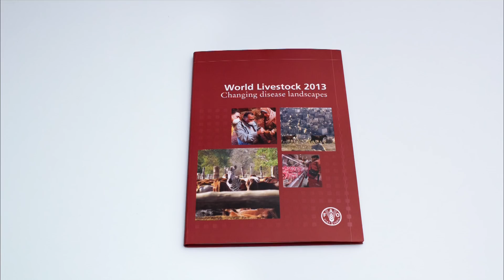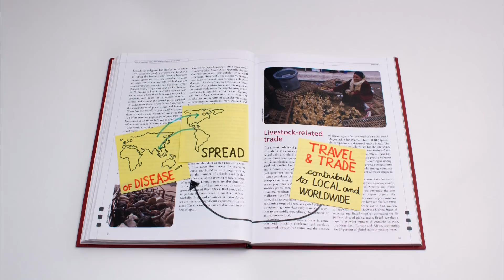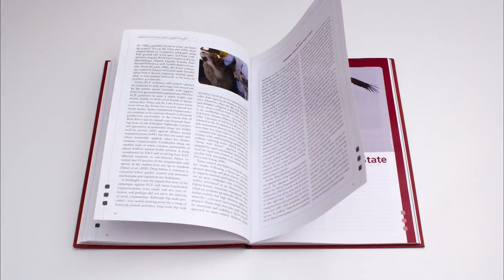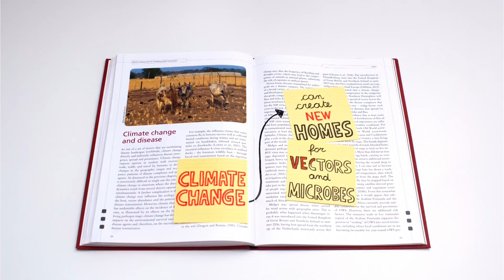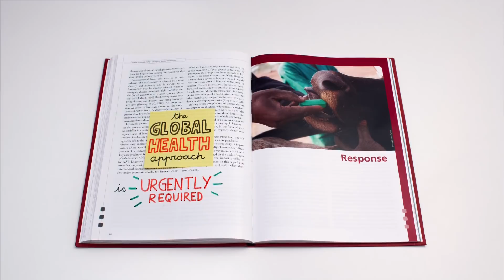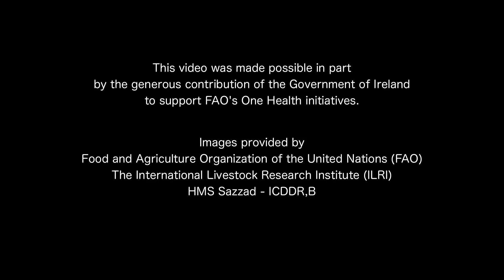Changing disease landscapes - Towards a Global Health approach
Disease is the final effect of a series of bad practices.
We cannot cure or prevent disease without taking care of the causes.

The video delivers the key messages of the publication "World Livestock 2013: Changing disease landscapes" with the aim to support a more proactive approach to Global Health.